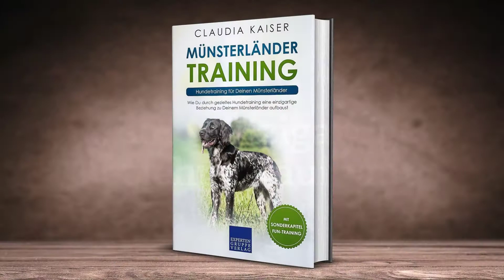Münsterländer Training: Hundetraining für Deinen Münsterländer - Claudia Kaiser - Teil 2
Münsterländer Training – Hundetraining für Deinen Münsterländer

Wie Du durch gezieltes Hundetraining eine einzigartige Beziehung zu Deinem Münsterländer aufbaust

Hundetraining wird häufig ...
    ... mit der klassischen Grunderziehung des Welpens verwechselt
    ... nur für besonders begabte Hunde in Betracht gezogen
    ... als zu schwierig angesehen, um es ohne Erfahrung zu schaffen.

Doch was macht Hundetraining wirklich aus und wofür ist es überhaupt gut? Und wie können Dein Münsterländer und Du auch völlig ohne Erfahrung davon profitieren?

Hast Du manchmal das Gefühl, dass Dein Hund zu viel überschüssige Energie hat und er von Dir, egal wie oft ihr Gassi geht, nicht richtig gefordert wird? Dann ist Hundetraining genau das Richtige für Dich. Die einfachen aber hoch effektiven Methoden des Körper- und Intelligenz-Trainings, die Du in diesem Ratgeber kennenlernst, werden Dir dabei helfen, Deinen Münsterländer artgerecht und noch wichtiger mit Spaß und Freude auszulasten.

Dies ist der zweite Teil der Münsterländer-Erziehungsbücher. Teil 1 für Deinen Münsterländer Welpen findest du auch bei Amazon unter dem Titel "Münsterländer Erziehung - Hundeerziehung für Deinen Münsterländer Welpen".
Teil 3 zur Pflege Deines Münsterländers findest Du unter dem Titel "Münsterländer Pflege – Pflege, Ernährung und Krankheiten rund um Deinen Münsterländer".

Die Autorin Claudia Kaiser sagt selbst über ihr Buch:
„Ich liebe meine Hunde und weiß, wie wichtig es ist, sie auch nach der Grunderziehung noch weiter zu beschäftigen. Die meisten Hunde sind mit ihrem Leben als Familienhund nicht ausgelastet und entwickeln daher viele destruktive Eigenschaften. Wenn sich der Halter aber etwas Zeit nimmt und jeden Tag nur wenige Minuten Körper- oder Intelligenz-Training mit seinem Hund betreibt, wird sich diese Situation schnell ändern. Viele unterschätzen, wie groß das Potential von Hundetraining ist und wie sich dadurch ihr gemeinsames Leben mit ihrem Hund zum Positiven verändern wird."

Sei gespannt auf viele Hintergründe, Erfahrungsberichte, Schritt-für-Schritt-Anleitungen und Tipps, die sich maßgeschneidert auf Deinen Münsterländer beziehen.

    ... wie Du eine einzigartige Beziehung zu Deinem Münsterländer aufbaust,
    ... wie Du ihn nicht nur körperlich sondern auch geistig und artgerecht auslastest
    ... und das alles ohne vorherige Erfahrung in dem Bereich.

Außerdem erhältst Du das Sonderkapitel „Fun-Training“ gratis dabei!

Inhalt des Buches:
    Vorwort
    Was ist Hundetraining?
    Wieso ist Hundetraining Für Deinen ausgewachsenen Münsterländer sinnvoll?
    Was solltest Du besonders beachten?
        Was ist für Deinen Münsterländer besonders Wichtig?
        Was ist allgemein zu beachten?
        Was sollte Dein Münsterländer schon vorher können?
    Das Körper-Training
        Was ist Körper-Training?
        Was sind die Vorteile?
        Vorstellung der Trainingsmethoden
    Das Intelligenz-Training
        Was ist Intelligenz-Training?
        Ist Dein Hund intelligent?
        Vorstellung der Trainingsmethoden
    Sonderkapitel: Das Fun-Training
        Was ist Fun-Training?
        Vorstellung der Trainingsmethoden
    Exkurs: Clicker-Training
        Was ist Clicker-Training?
        Häufig gestellte Fragen
        Vorstellung der Trainingsmethoden
    Übersicht zum Hundetraining
        Grundpfeiler der Hundeerziehung
        Hundesportarten
        Was Du unbedingt vermeiden solltest
        Die nächsten Schritte
    Fazit